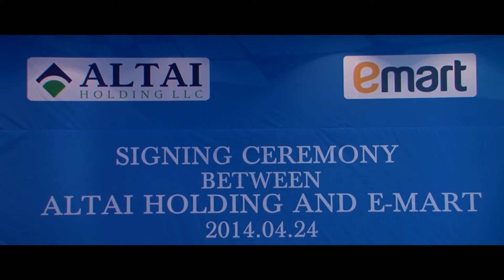Altai holding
Алтай холдинг группын танилцуулга